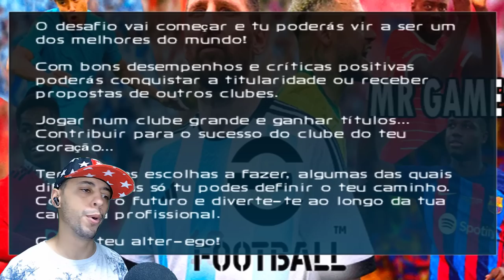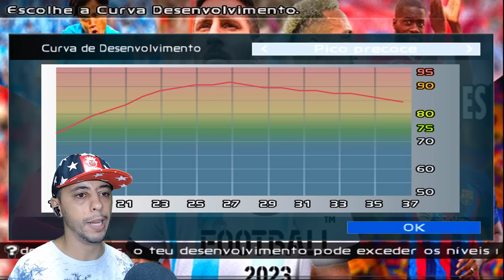SURGE UM NOVO CRAQUE! - Rumo ao Estrelato no PS2 #1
✅Créditos do jogo: @mrgames1834